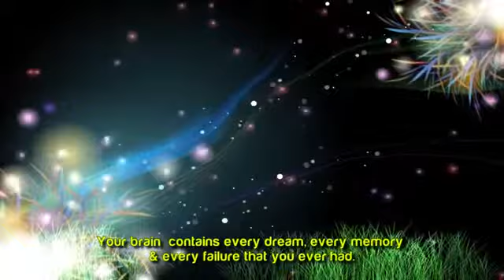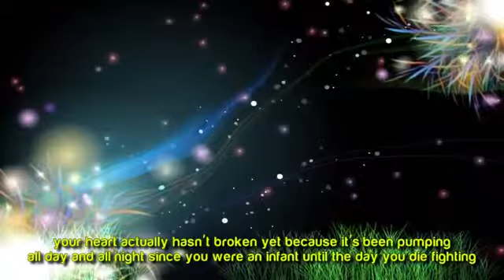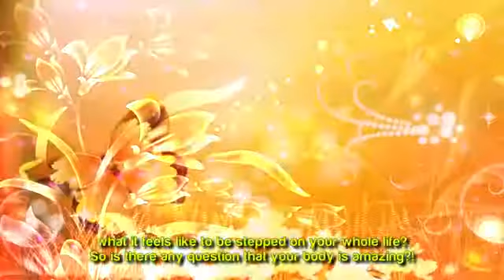Your Body Is Amazing! Spoken Word by Brother Hamza Siddiqui TDR Production